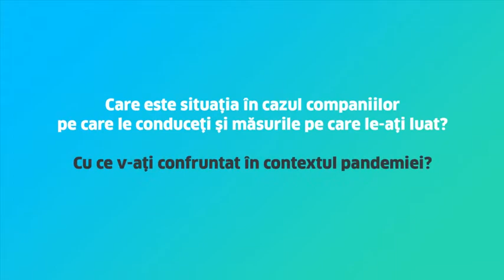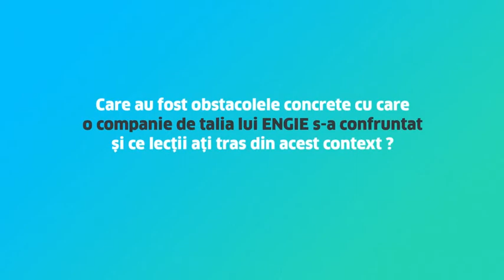Eric Stab, interviu RFI, partea I-a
Eric Stab, într-un interviu pentru RFI, despre măsurile și provocările generate de pandemia COVID-19